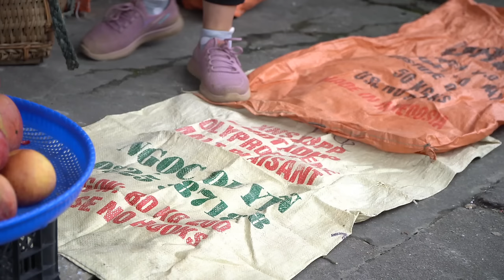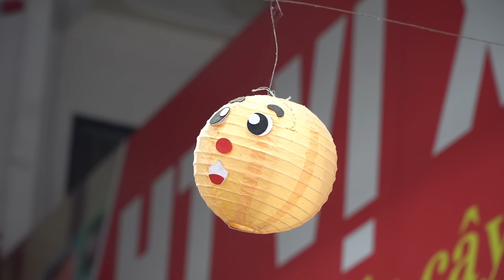FULL VIDEO: 350 Days Go to the market to sell Fruit, Ginger, Tubers, Turmeric & Build Bamboo House